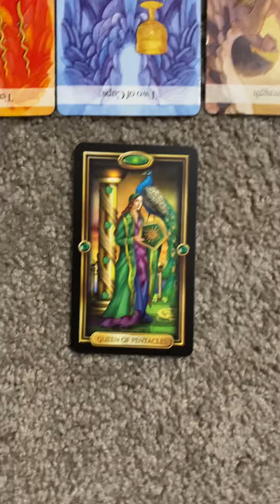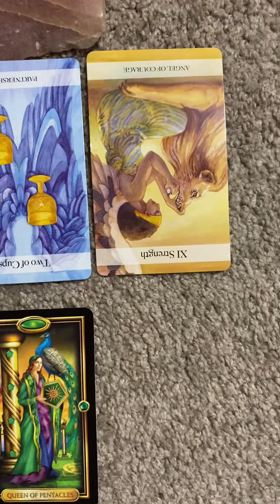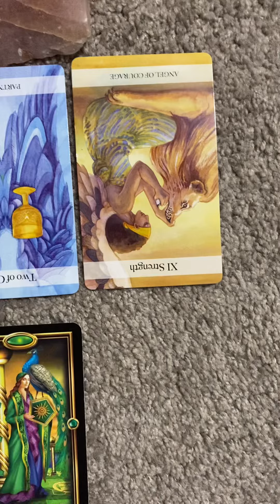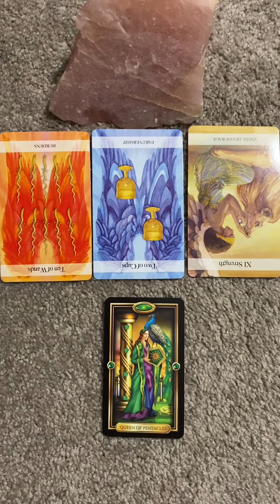May 3 Making Room For Next Steps